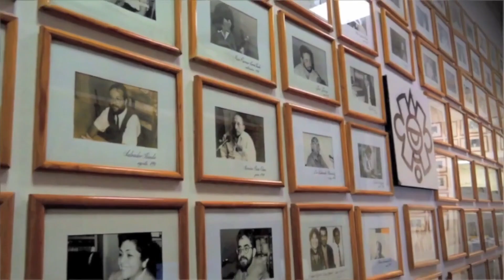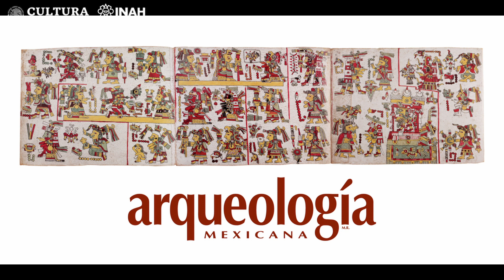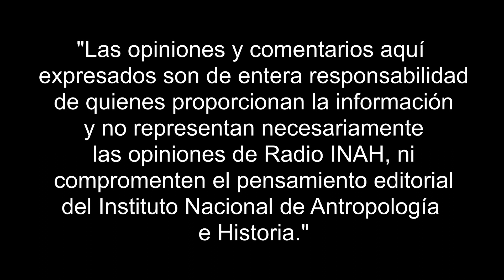6-mono y la vestimenta prehispánica mixteca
El trabajo de arqueología experimental y recreacionismo histórico desarrollado por el arqueólogo Daniel Santos con habitantes de la región mixteca, replica del traje de 6-Mono, antigua guerrera mixteca que vivió en el año 1068 d.C Este proyecto busca generar un sentido de identidad e igualdad entre las comunidades mixtecas, acercándolos a parte de su legado cultural recuperado a través de códices y otras fuentes históricas, demostrando así la presencia e importancia política de la mujer en la sociedad prehispánica.